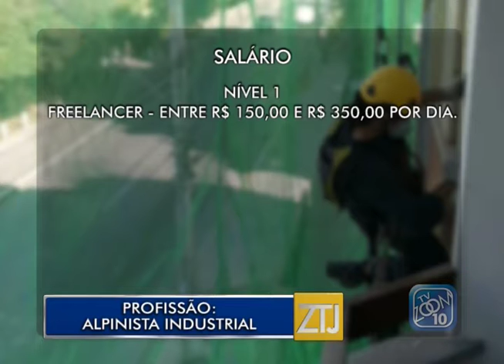14-06-2016 - PROFISSÃO: ALPINISTA INDUSTRIAL - ZOOM TV JORNAL